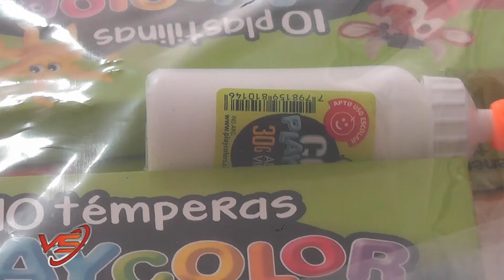SUTERYH Entrega de útiles